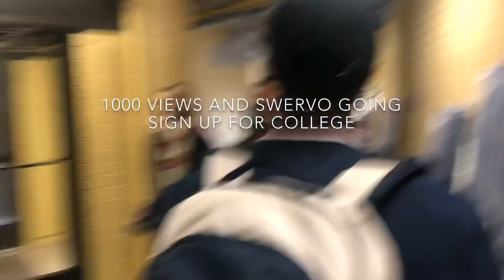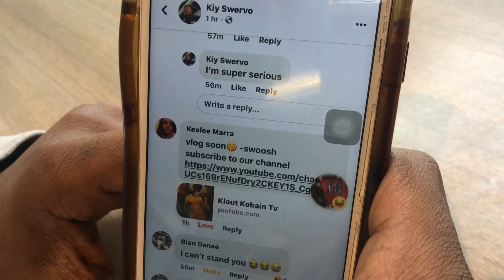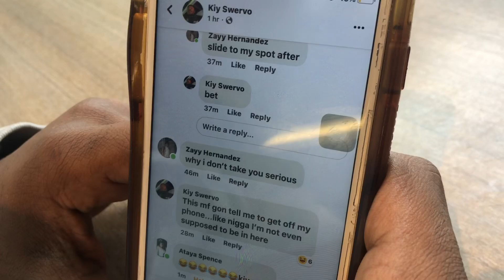I SNUCK INTO COLLEGE AND GUESS WHAT HAPPENED!!!